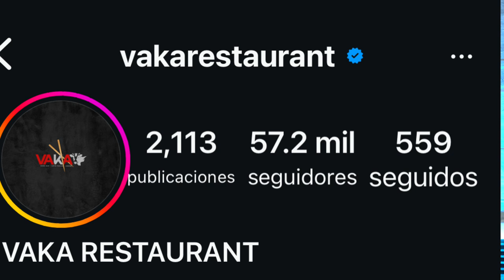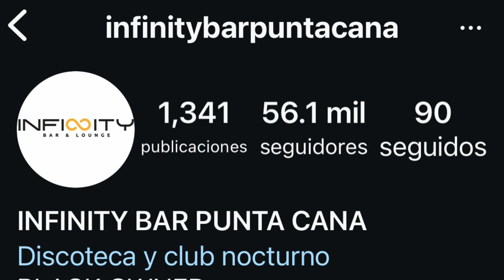AMELIA ALCANTARA HUMILLADA ALOFOKE ALEXANDRAMVP SE DEFIENDE DE TEKASHI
FARANDULA ESPECTACULOS LOS TEMAS MAS CALIENTES FARANDULA INFORMATIVA AMELIA ALCANTARA HUMILLADA ALOFOKE ALEXANDRAMVP SE DEFIENDE DE TEKASHI